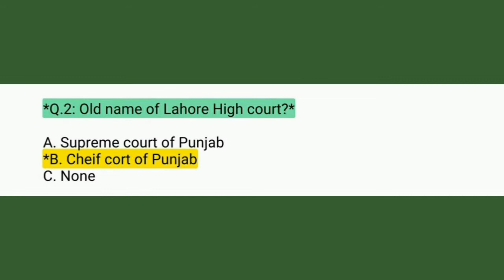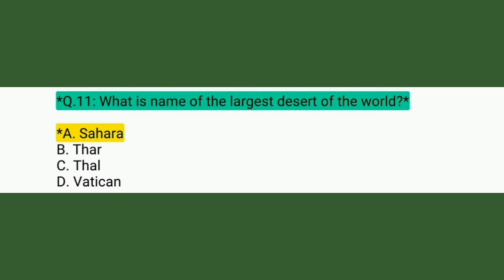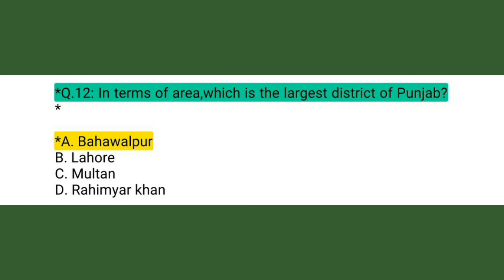||DAILY DOSE 12/5/21||css|pms Vocab|| Vocab mnemonics Dew drop society||F.GK|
we share a dose of 15 mcqs